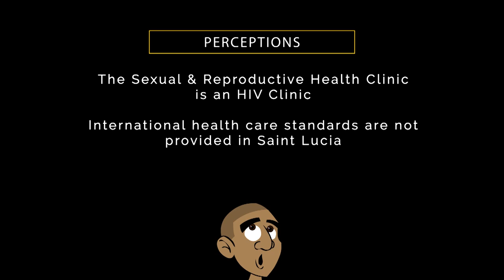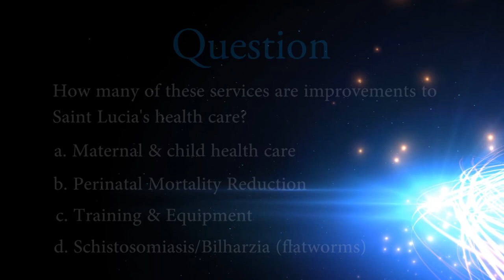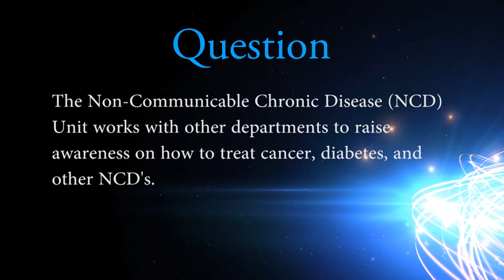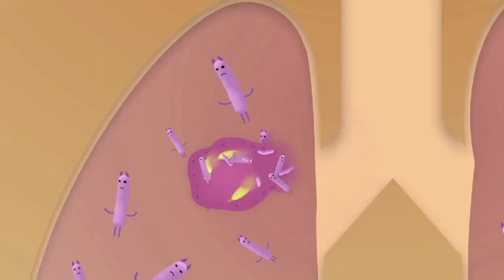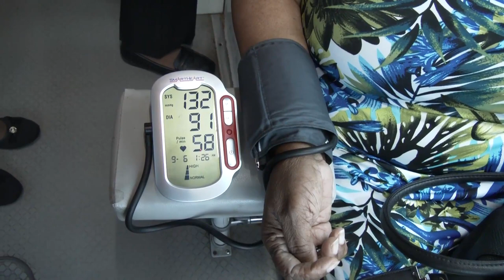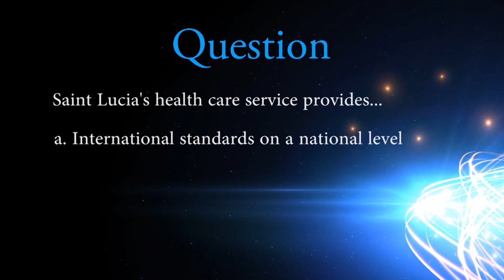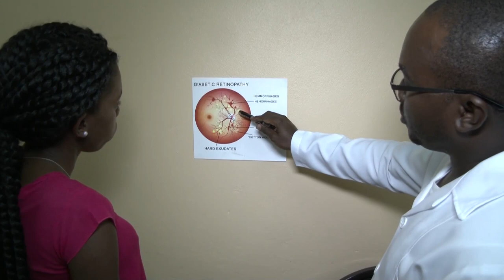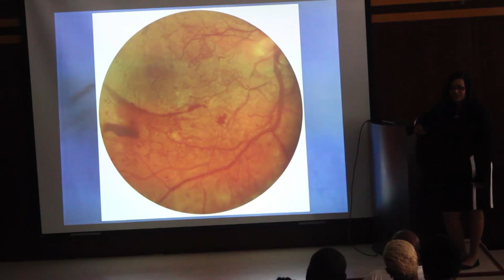Services and Achievements of the Ministry of Health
In this episode: The Chief Medical Officer explains her role and improvements in health services; how awareness of health services and early visits provide peace of mind; the importance of family support to those suffering from HIV/AIDS; and why the quality of healthcare is important.